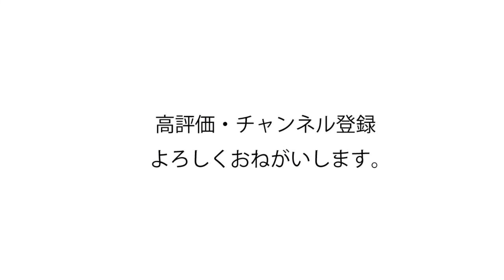本物?イラスト?どっちかわかるかな?